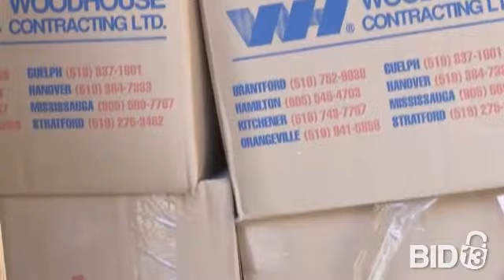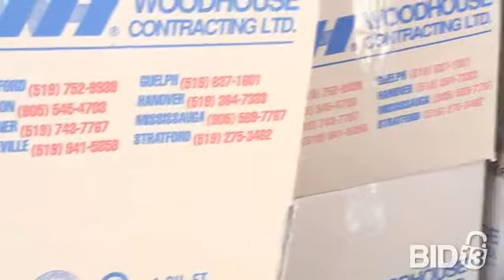UNIT 858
Unit size: 10x15

We couldn't be more curious to know what is in all these boxes...and who is ready to guess how many coins are in that bucket?!

The unit itself is located at:
Storwell Self Storage Mississauga
255 Royal Windsor Dr.

Bid13 Online Storage Auctions
476 Gerrard St E
Toronto, ON
M5A 2H1